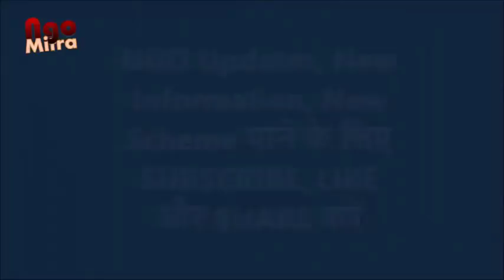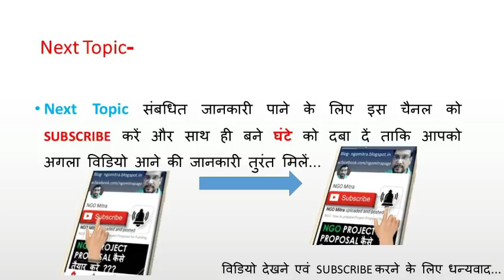Major changes in Govt. department NGO Scheme...Positive or Negative...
Jis Govt. department me almost sabhi prakar ki grant scheme payeei jaati rahi hai aur sabase jyada NGOs isi deparment me project apply karati chali aa rahi hai...ab bade badlaw ke saath 2018-19 ke session ki shuruwat hui hai...
इस चैनल के कंसल्टेंट द्वारा जो भी सलाह दी जाती उसको प्रयोग मे लाने से पूर्व संबधित विभाग की गाइडलाइन या निर्देश को अवश्य जाँच लें

Before apply given advise by consultant of this video, you are advised to check concerned Guideline or Instructions of particular department.

INTEGRATED PROGRAMME FOR SENIOR CITIZENS

Sanjai Shreevastava
NGO Consultant

Whatsapp No. – (only message)- 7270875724